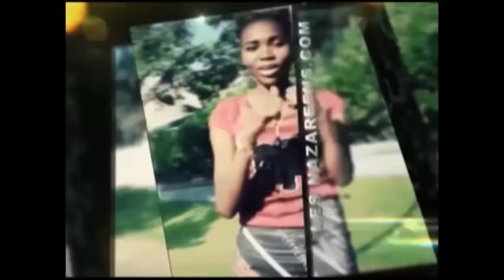TEMOIGNAGE FORT DE CYNTHIA PAR LA FAMILLE ET COLLEGUES SERVISE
TÉMOIGNAGE FORT DE CYNTHIA PAR LA FAMILLE ET COLLÈGUES SERVICE